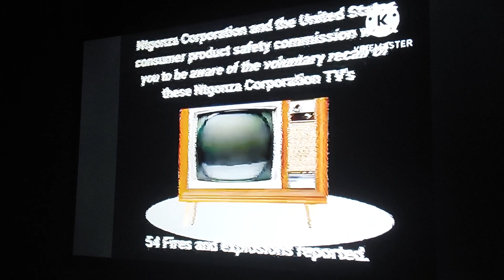Ntgonza TV recall anomaly (29th September 1980)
One day in 1980, a recall ad has been ordered by Ntgonza Technologies. Which aired from 10th September to 31st September, 1980 but on 29th of September, 1980, a hacker group Called Wrecking Starke hacked the NtgTv cable box to air this commercial on TV. then the next day, Ntgonza technologies knew about this, so they tried to call the police to deploy the chopper and lock up those hackers. The police didn't respond, so they installed a firewall in Every single NtgTv cable box. pokeball recall | For: @itchanged376 , @PuffyPinkSpirit and @Jacordian_government .